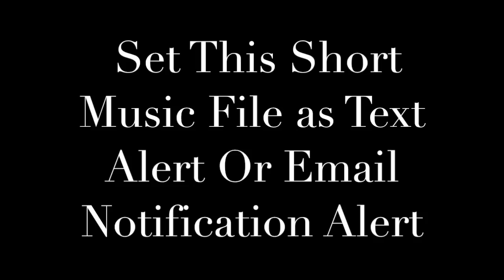Wiz Khalifa, Charlie Puth - See You Again Ringtone and Alert